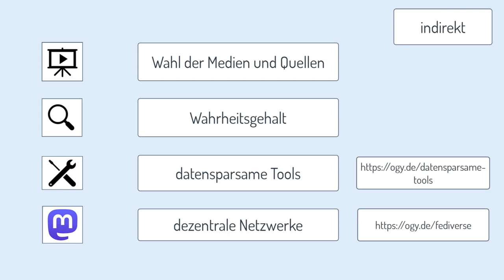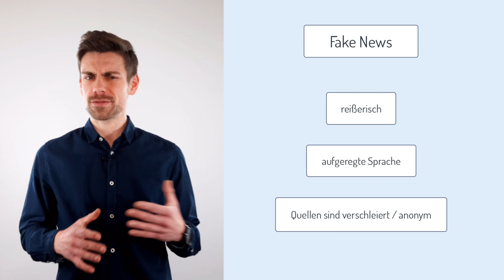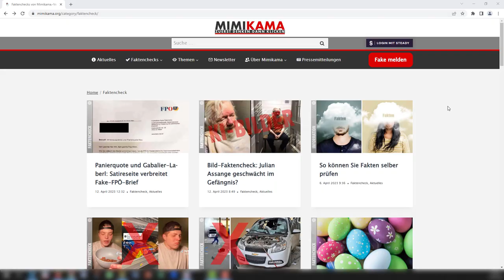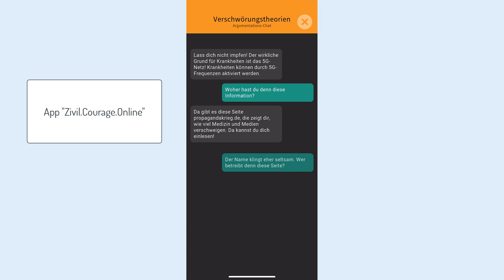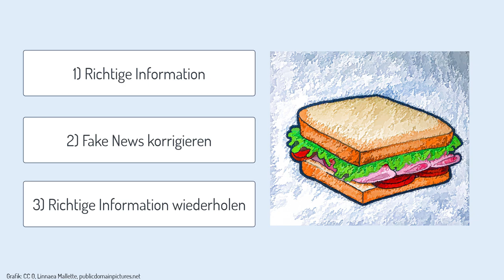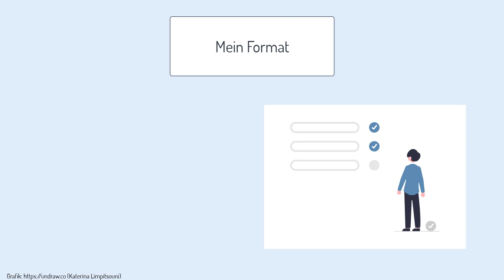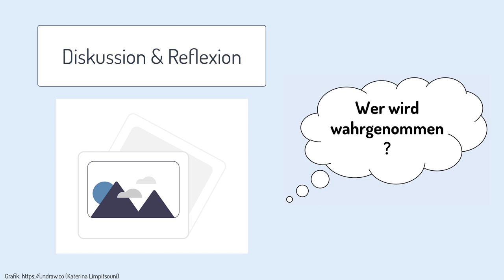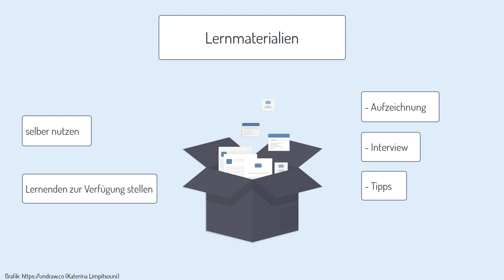Medienkompetenz in der Erwachsenenbildungspraxis | iMooX.at